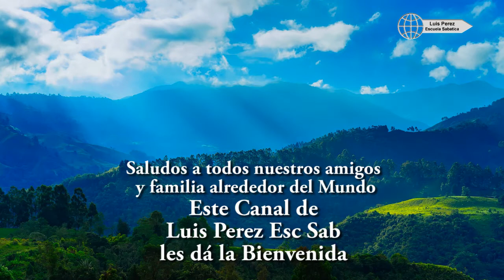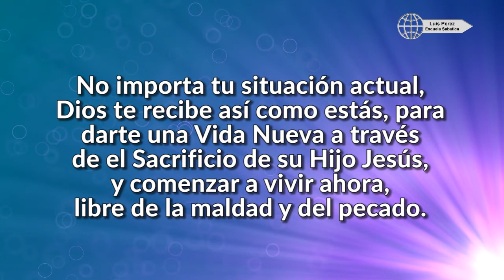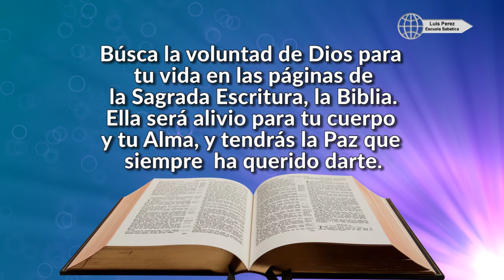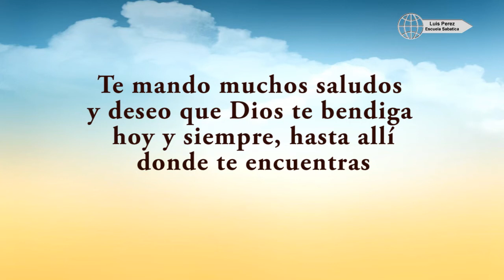Gracia Divina Musica Instrumental por LUIS PEREZ ESC SAB... Musica Cristiana de Adoracion y Alabanza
Musica Instrumental  titulada Gracia Divina.
Visite " Luis Perez EscSab" para mas Musica y Meditaciones